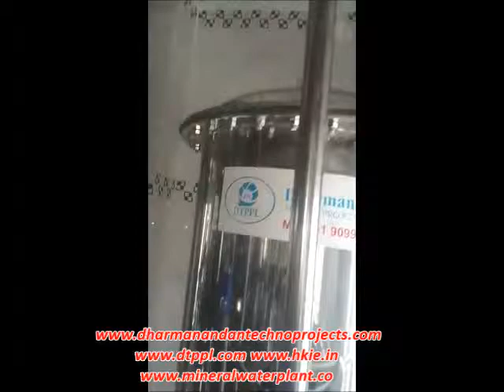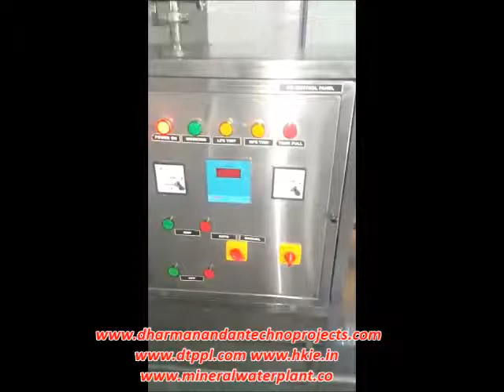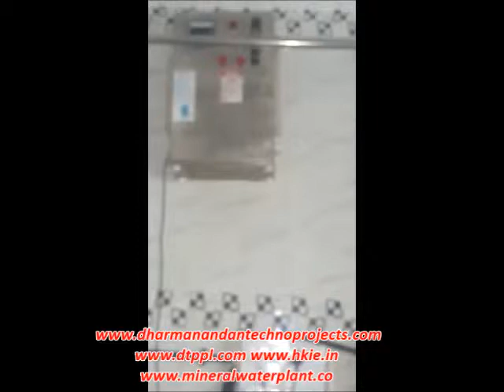Pure Perfection: Explore the RO Plant 6000 LPH (SS) Solution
Introducing the RO Plant 6000 LPH (SS), a cutting-edge solution for pure and safe drinking water. With a capacity of 6000 liters per hour, this system is designed to meet the high demands of residential, commercial, and industrial settings. The stainless steel construction ensures durability and reliability, making it suitable for long-term use.

The RO Plant 6000 LPH (SS) utilizes advanced reverse osmosis technology to remove impurities, contaminants, and dissolved solids from water, providing you with clean and healthy drinking water. Whether you're looking to improve the quality of your tap water at home or seeking a reliable water purification solution for your business, this system is the perfect choice.

One of the key features of the RO Plant 6000 LPH (SS) is its high capacity, allowing it to meet the needs of large households, offices, factories, and more. The system is also designed for easy installation and maintenance, ensuring hassle-free operation.

Don't compromise on the quality of your drinking water. Invest in the RO Plant 6000 LPH (SS) and enjoy pure, clean, and safe drinking water for years to come. Watch our video now to learn more about this innovative water purification solution.

CORPORATE OFFICE DETAILS:
166 To 169, Shiv Industries-3, Nr. Radhe Krishna Residency, Mankna, Valthan to Mankna Road,  N.H.8, Surat-394325, Gujarat, India.
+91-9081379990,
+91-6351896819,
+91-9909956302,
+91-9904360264